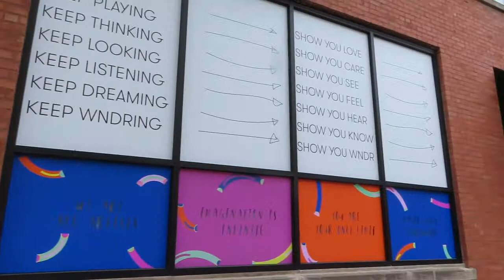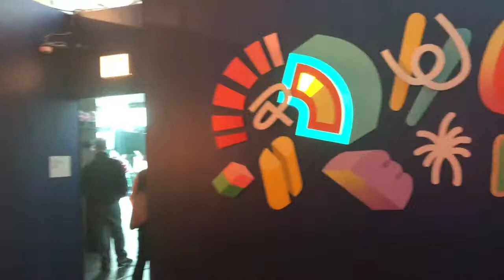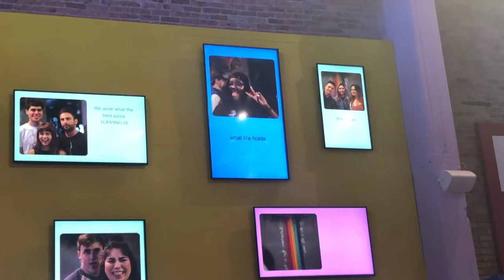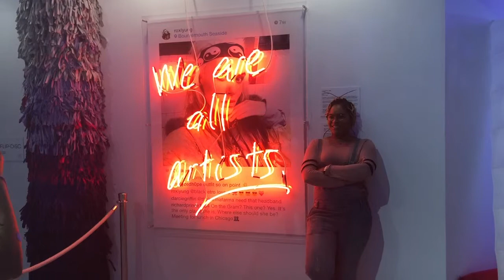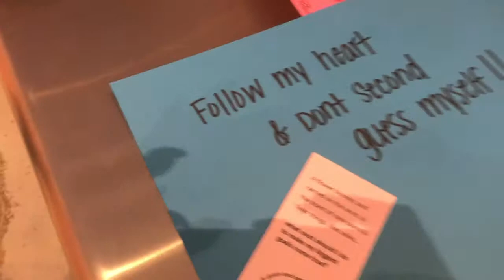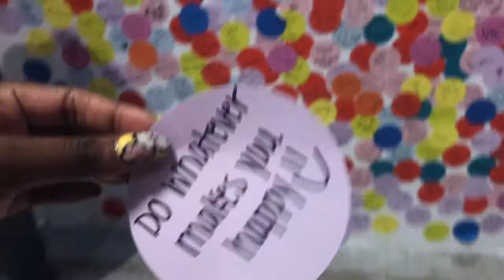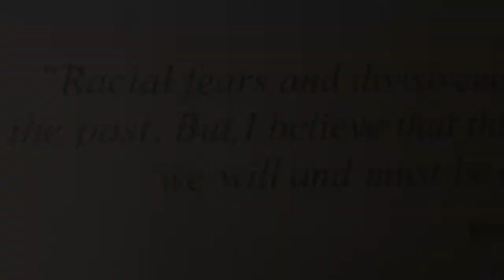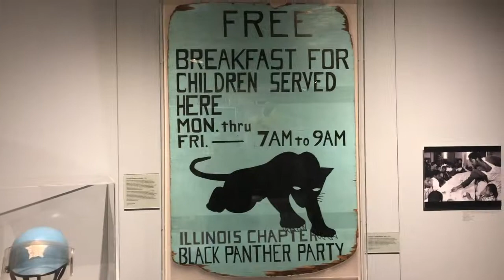chicago vlog| Wndr Museum & African American Museum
heyyyyy!

I feel like its been a while since I've posted a vlog. How have you guys been?? I hope great!
this past weekend has been AMAZING! This was my first time in Chicago, sadly it was only for a day. A day is better than nothing though, right?? lol.
I hope you guys enjoy exploring the Wndr museum along with the African American museum with me.

I didn't get a lot of footage of the African American Museum, but what I did manage to get was amazing!!!

p.s. BTS love yourself: speak yourself tour vlog coming soon!